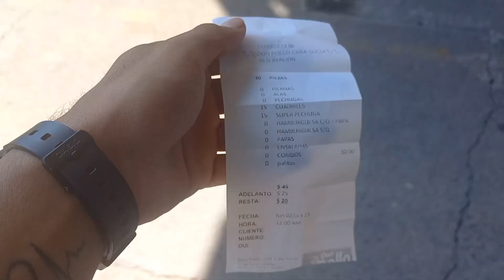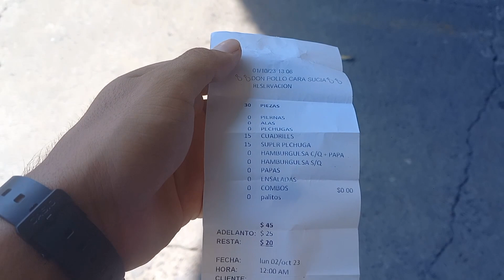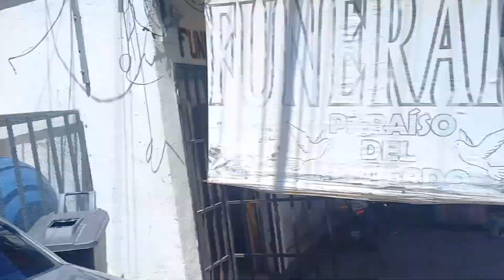De compras en el mercado vamos hacer una fiestecita muy bonita🤩🎂